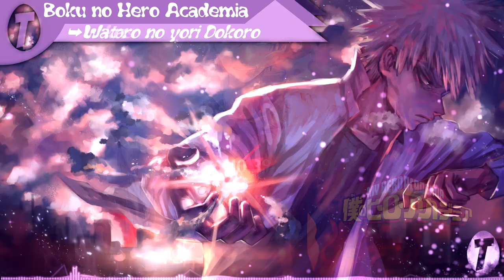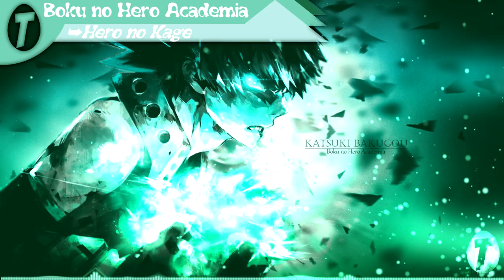[OST] Top Boku no Hero Academia Soundtrack-Collection 【EPIC —➤ SAD】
[♫] EPIC -► SAD OriginalSoundTrackCollection of Boku No Hero Academia [♫]

◆Anime » Boku No Hero Academia Season 1+2

◆Music [♫]:

0:00:00 - My Hero Academia [OST 1]
0:03:22 - Sanmiittai ~ 三位一体 [OST 3]
0:07:00 - You Say Run  [OST 1]
0:10:44 - BakuSatsu OU!! ~ 爆殺王!! [OST 2]
0:12:46 - Jet Set Run [OST 2]
0:16:26 - Here [OST 3]
0:19:27 - Just Another Hero [OST 3]
0:22:47 - Plus Ultra [OST 1]
0:25:12 - Kimi No Chikara (Todoroki's Theme)~ 君の力 [OST 2]
0:27:59 - Kyoui ga iku zo! ~ 脅威が行くぞ！[OST 3]
0:29:48 - Kimi wa Hero ni Nareru [OST 1]
0:32:37 - Watashi Kara Kimi He ~ 私から君へ [OST 3]
0:35:24 - Kokoro no yori Dokoro ~ 心の拠りどころ [OST 3]
0:37:47 - Hero no Kage [OST 1]
0:39:34 - Heiwa no Shouchou no Kyuusoku ~ 平和の象徴の休息 [OST 3]
0:41:24 - Shittori Tasogare [OST 1]
0:43:06 - Chokushi deki nai Urara Kasa ~ 直視できないうららかさ [OST 2]
0:45:12 - Ingeniumu ~ インゲニウム [OST 3]
0:47:06 - Sorezore no Mokuhyou ~ それぞれの目標 [OST 2]

◆OST/Disc's [☼]:

OST 1  [1-35] - Download »
OST 2  [1-23] - Download »
OST 3  [1-23] - Download »

All is part of a hobby & passion to share music with the community.

All content used in the creation of this video are the intellectual property of those who owns it. If you wish to have the video removed, please contact the email at the bottom of this description. Your content will be promptly removed within 24 hours time.